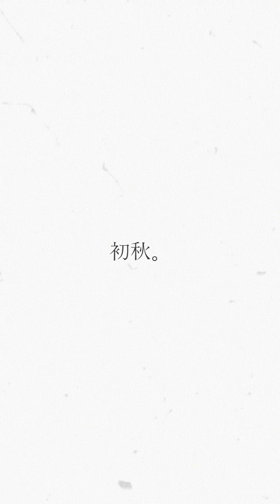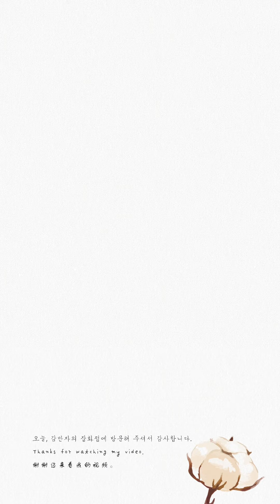LOOKBOOK🍁 빈티지 한 방울 톡 떨어뜨린 초가을 옷장구경🍃ㅣfor, 66-77ㅣ📐168cm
어서오세요, 감만자의 잡화점에 오신 것을 환영합니다.
여러분 정-말로 오랜만에 제돈제산 룩북 영상을 준비해왔어요. (와아아) 코로나 19로 인해서 사회적 거리두기 단계가 강화됨에 따라 원래 집순이이던 제가 정말로 외출을 거의 안 하게 된 것 같아요. 집에만 있으면서 무슨 옷 욕심은 그렇게 많은지 쇼핑은 어마어마하게(?)하고 있지만, 이런 시기에 룩북 영상을 올리는 게 옳은 일일까하고 고민을 하다가 이렇게 늦게 영상을 들고 오게 되었네요.

사실, 앞의 이야기는 핑계이고 집에만 있다보니 살이 포동포동하게 붙어서 룩북 영상 찍는 게 조금은 두려웠어요..(허허) 체중계도 올라가본지 정말 오래된 것 같아효..(머쓱) 조만간 다이어트 영상으로 찾아뵙겠습니다... 시작하려고 마음 먹는 게 쉽지가 않네요..ㅎ (유튜브에 올리지는 않았지만, 작심 1일도 해봤..) 그래서 이번 영상에서는 체중을 정확히 알려드릴 수가 없을 것 같아요..(ㅠㅠ) 답변 드리지 못하는 점 양해 부탁드립니다!

개강하고 정신없이 하루하루가 지나가고 있네요.. 시간이 정말 빠르게 지나가는 것 같아요. 교환학생 준비를 위해서 토플도 준비해야하는데.. 고민, 걱정 바구니 한아름 안고 아무것도 하지 않는 무의미하고 무기력한 나날들의 연속이랍니다..ㅎ 이 영상을 계기로 열심히..살아보려..합니다.. (그럴 수 있겠죠...?)

아, 그리고 영상 속 음악은 제가 좋아하는 대만 밴드 Four Pens의 곡이랍니다. 사운드클라우드를 통해 알게 되었는데 이렇게 영상 배경음악으로 사용할 수 있게 되어 정말 기뻐요! 유튜브에서 처음으로 중어중문학과의 특성을 살려 가사 번역도 해보았어요! 영상에 넣으려다 더보기란에 넣어둡니다. 노래가 좋으셨던 분들은 참고하시면 좋을 것 같아요‧˚₊*̥(* ⁰̷̴͈꒨⁰̷̴͈)‧˚₊*̥

날씨가 갑자기 쌀쌀해졌는데, 다들 감기 조심하시고요! 올해 독감 예방주사는 꼭꼭 맞으셔야하는 거 아시죠? 잊지말고 꼭 예방하시길 바랄게요!

2020년 9월 10일,
감만자로부터.

🏷 의상 정보는,
LOOK 1. 🧷
더 린넨
이브닝 롱 원피스 (화이트)

더 린넨
썸머 와플가디건 (모카)

LOOK 2. 🧷
더 린넨
이브닝 롱 원피스 (블랙)

더 린넨
썸머 와플가디건 (아이보리)

LOOK 3. 🧷
딸기쨈 프로젝트
메리고라운드 원피스

LOOK 4. 🧷
딸기쨈 프로젝트
ㅊㅊ미니원핏/블라우스 마원단

불량소녀
롤링 데님 팬츠 (중청)

LOOK 5. 🧷
딸기쨈 프로젝트
포티앤 데이티 블라우스

LOOK 6. 🧷
딸기쨈 프로젝트
낭만의 계절, 코트

🏷 BGM 정보는,
Four pens - 明天的自己

가사 ㅣ 歌詞
번역ㅣ감만자 (: 오역주의)

等一等 我還沒準備好呢
기다려봐, 난 아직 준비가 안됐는 걸.

再等一等 我想那顆星星還在亮著
조금만 더 기다려봐, 내 생각에 그 별은 아직 빛나고 있어.

好多選擇 選了什麼改變了什麼
많은 선택이 있었어. 많은 것들을 바꿔놓았지.

別告訴我 昨天的決定是錯誤的
내게 알려주지 마, 어제의 선택이 틀린 것이었다고.

閉上眼睛 我害怕下一個黎明
눈을 감으면 나는 다음 다가올 새벽이 두려워.

我的問題 不希望也是你的問題
나의 문제가 너의 문제이지 않기를 바라.

會出現吧 分離的時刻總是會靠近
나타나겠지, 이별의 순간은 언제나 다가오는걸.

會實現吧 我的願望是時間暫停
이루어지겠지, 나의 소원은 시간이 멈추는 것이야.

該怎麼 面對明天不同的自己
내일의 다른 나를 어떻게 마주쳐야 할까?

該怎麼 對得起昨天的自己
어제의 나에게 어떻게 미안하지 않을 수 있을까?

不想忘記 但時間總會帶走任何情緒
잊어버리고 싶지 않지만, 시간은 어떤 감정이든 다 가져가버리는걸.

不想忘記 那一天我偷偷為你哭泣
잊고 싶지 않아, 그날 널 위해 몰래 울던 나를.

🌼 영상에 따스함을 더해주신 음악가분들 감사드립니다 🌼